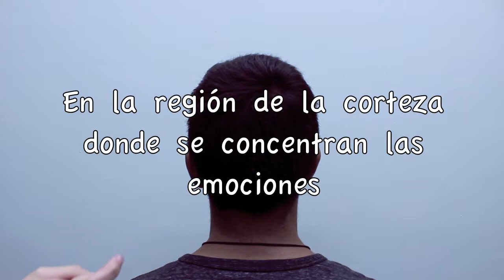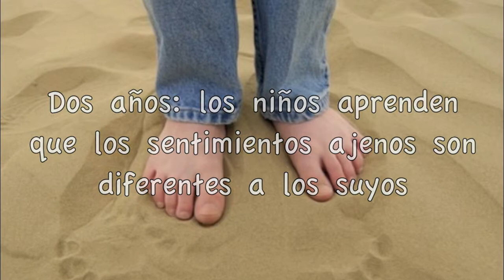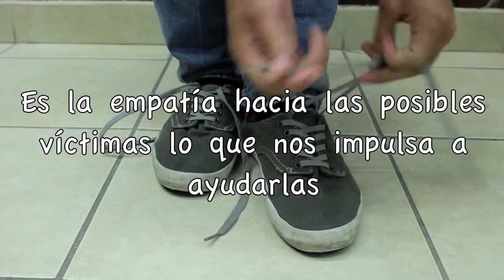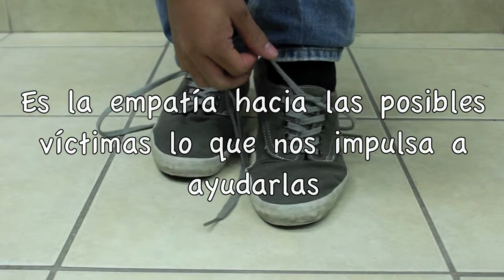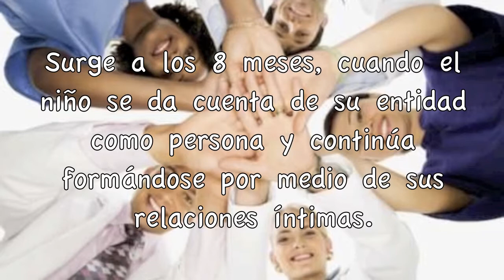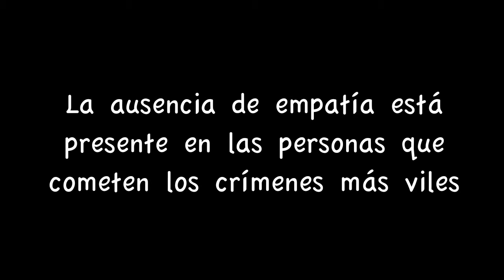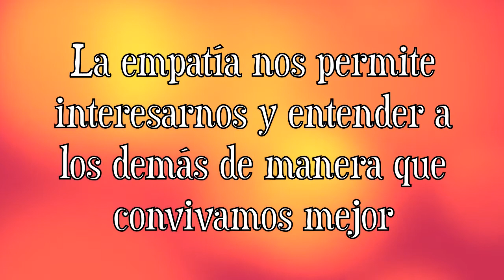La Empatía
Video informativo sobre la empatía, como característica de la inteligencia emocional.